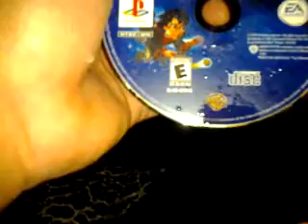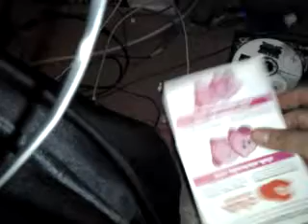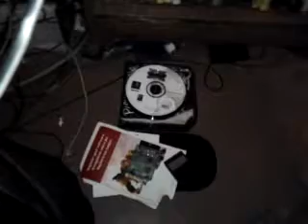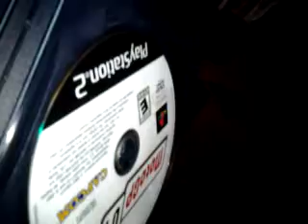Game Stop Dumpster Diving 9: First Dive Of 2013! EHRGEIZ!